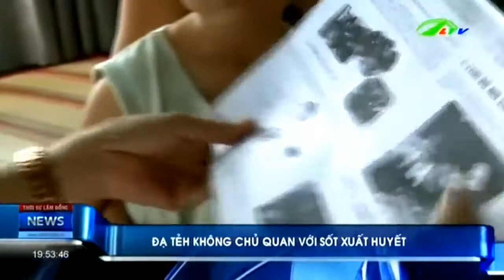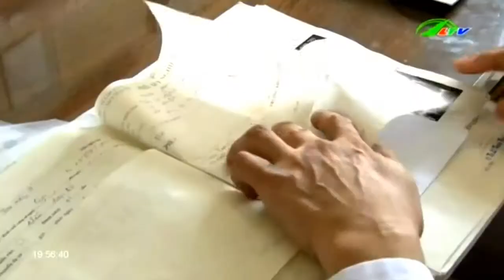Đạ Tẻh Không thể lơ là dịch sốt xuất huyết ! LTV | Xã hội Lâm Đồng TV